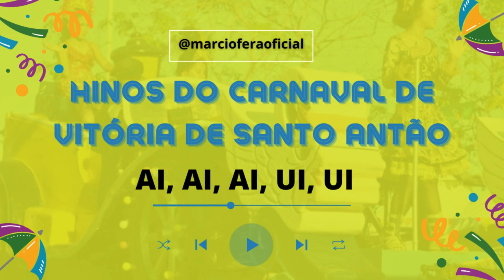Hinos do Carnaval de Vitória - Troça "Ai, Ai, Ai, Ui, Ui"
Hinos do Carnaval de Vitória de Santo Antão  -  Troça Carnavalesca Ai, Ai, Ai, Ui, Ui